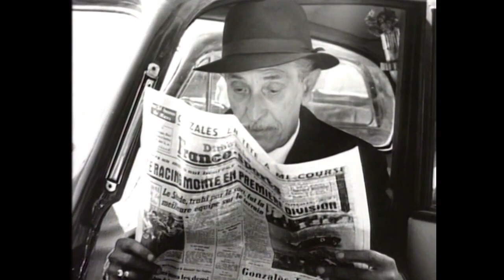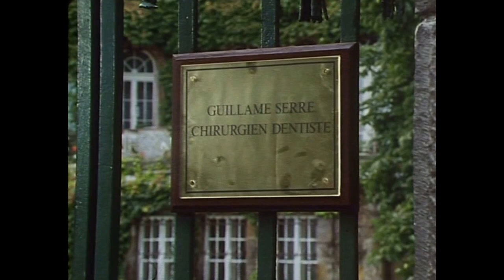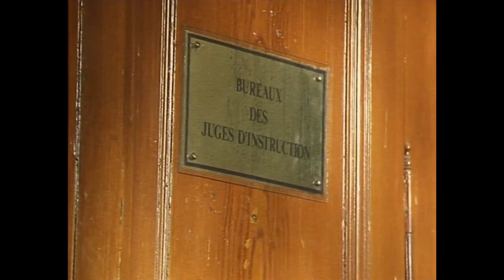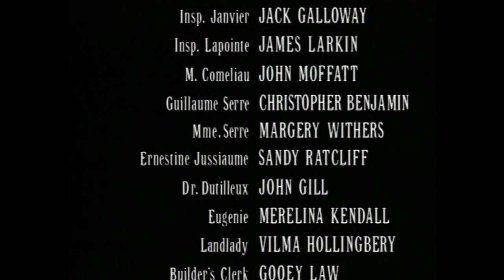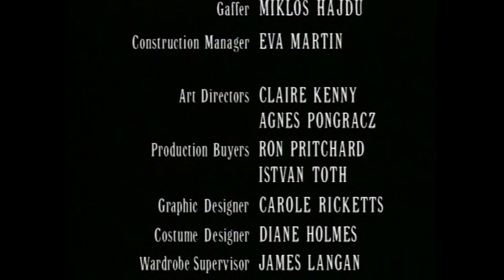Maigret S01E02 - Maigret and the Burglar's Wife / full episode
MurderMysteries – full episodes

Maigret is visited by Ernestine, the wife of a burglar known as 'Sad Freddie'. Whilst breaking into a house he discovered a body and is so alarmed he has fled the country. The trail leads Maigret to a dentist who lives with his domineering elderly mother. His wife has gone missing but Maigret needs to find a body if he is to provide a link.